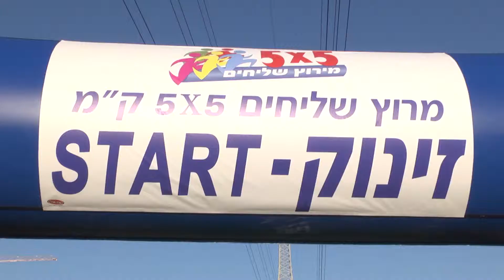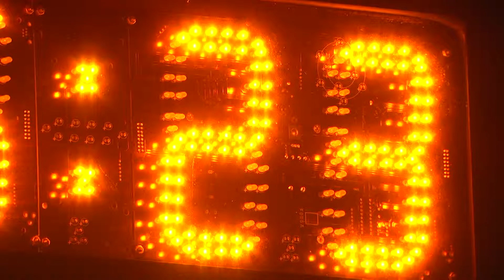מירוץ שליחים 5X5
מירוץ שליחים של חמישה רצים על פני חמישה קילומטרים כל אחד. המירוץ נערך בפארק הירקון על ידי איגוד האתלטיקה